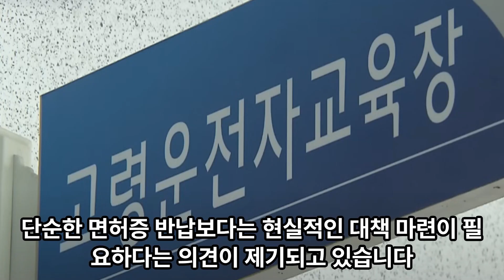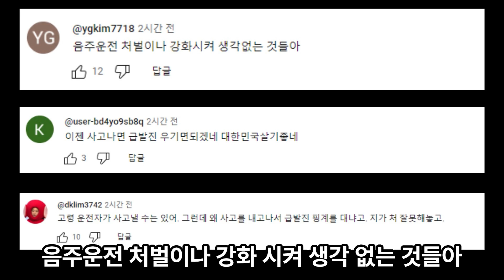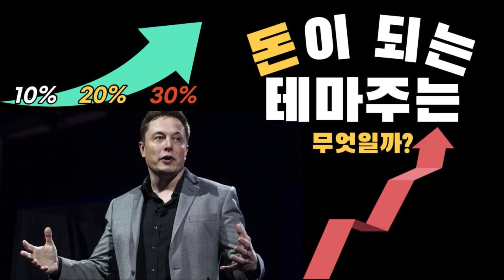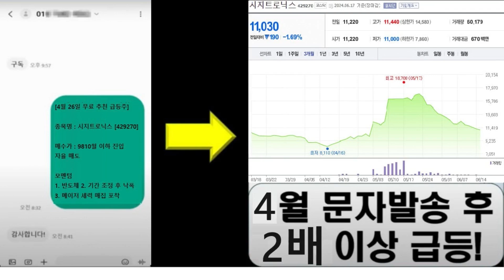고령 운전자가 사고 많이 낼까…통계들을 확인해 보니까